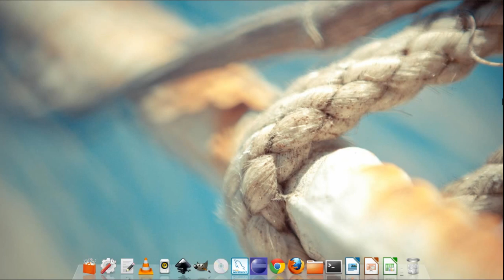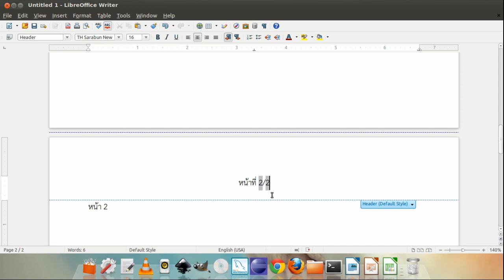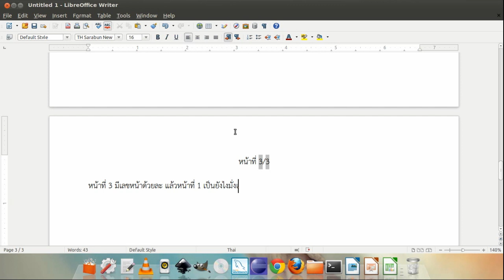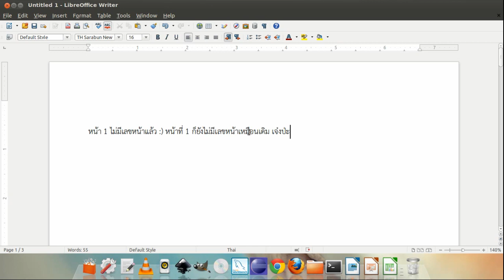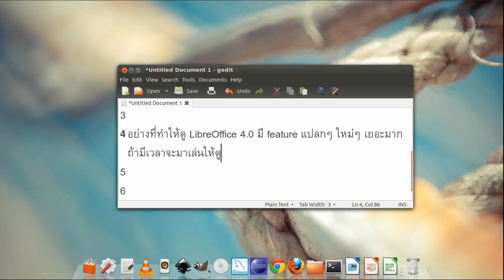ทำ Header / Footer ไม่เหมือนกันในแต่ละหน้า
เล่น LibreOffice 4.0 ทำ Header / Footer ไม่เหมือนกันในแต่ละหน้า